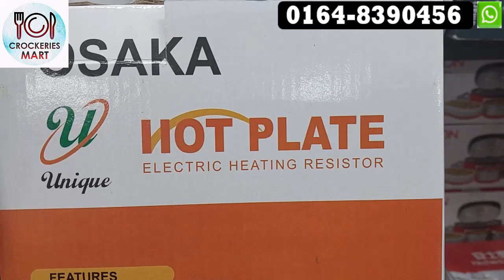বছরের সেরা অফার বিদ্যুৎ এর বিকল্প চুলা । Osaka induction hot plate । ওসাকা হট প্লেট । hotplate .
চক বাজার বিসমিল্লা টাওয়ার মেইন গেট এর সামনে আলিফা দোকান নাম্বার = ৪৭
Crockeries mart
ক্রোকারিজ  মার্ট  অনলাইন শপ এ যে কোনো কেনাকাটায়    আপনাকে স্বাগতম   ।  🚴🚴
 ।   আমাদের এখানে পাবেন ✅ব্লেন্ডার মেশিন,এগ বিটার,ডিনার সেট,নন ইস্টিক এর সকল আইটেম,প্রেসার কুকার, পাইকারী দামে পাওয়া যায়..অর্ডার করতে আজই আমাদের এখানে ইনবক্স করুন অথবা কল করুন
ঢাকার ভিতরে ক্যাশ ওন ডেলিভারি ।
ঢাকার বাহিরে এডভান্স   ডেলিভারি  চার্জ  পেমেন্ট

BEST ইলেকট্রিক চুলায় রান্না হবে কম সময়ে কম খরচে#2024 24 | Abtaha Infrared Cooker Price | Electric Stove Price. Choose the best Induction Cooker to save time in the kitchen from the various models and prices available in Bangladesh to meet all of your needs. The portable electric cooker is made of high-quality aluminum alloy and has a comfortable feel. In an induction stove, a cooking vessel is placed on top of a coil of copper wire with an alternating electric current passing through.
ইলেকট্রিক চুলায় রান্না কম সময়ে কম খরচে | আবতাহা ইনফ্রারেড কুকারের দাম | বৈদ্যুতিক চুলার দাম। আপনার সমস্ত চাহিদা মেটাতে বাংলাদেশে উপলব্ধ বিভিন্ন মডেল এবং দাম থেকে রান্নাঘরে সময় বাঁচাতে সেরা ইন্ডাকশন কুকারটি বেছে নিন। বহনযোগ্য বৈদ্যুতিক কুকারটি উচ্চ-মানের অ্যালুমিনিয়াম খাদ দিয়ে তৈরি এবং এতে আরামদায়ক অনুভূতি রয়েছে। একটি আনয়ন চুলায়, একটি রান্নার পাত্র তামার তারের একটি কুণ্ডলীর উপরে রাখা হয় যার মধ্য দিয়ে একটি বিকল্প বৈদ্যুতিক প্রবাহ চলে।